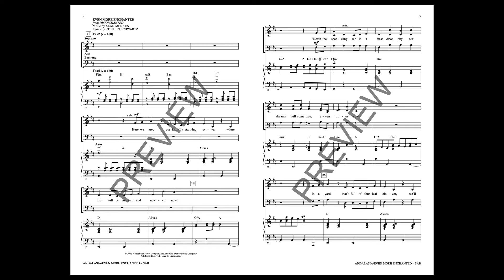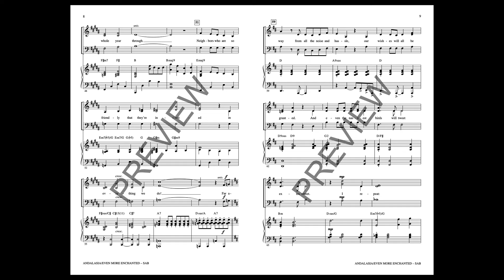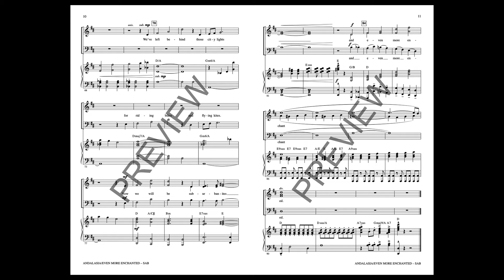Andalasia/Even More Enchanted (SAB Choir) - Arranged by Alan Billingsley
After a 15-year wait, Alan Menken and Stephen Schwartz re-teamed to pen the songs for the sequel to Disney's 2007 hit film Enchanted. Featuring a fresh locale transplant from downtown New York City, re-acquaint your choir with Gisele and the whole gang as they take you through a cheery musical introduction to the intersection of Andalasia and “Suburbia!”